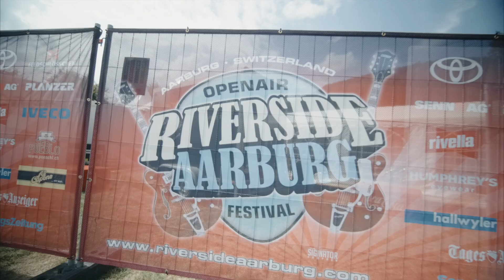Riverside Festival 2022 Recap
Recap of our Show at Riverside Festival Aarburg (CH) by Jim & Jomi :)

Tour 2022/2023!

To connect with Kissin' Dynamite, use the following hashtags!
#‎kissindynamite